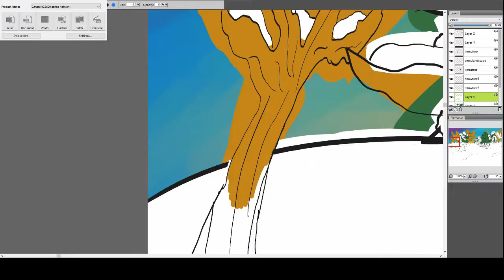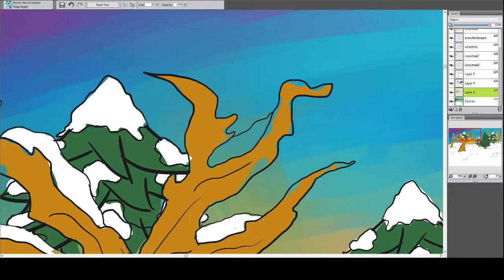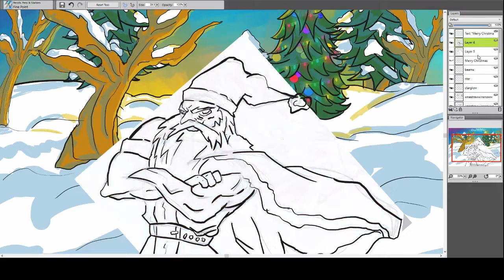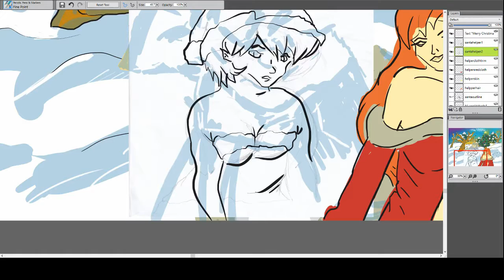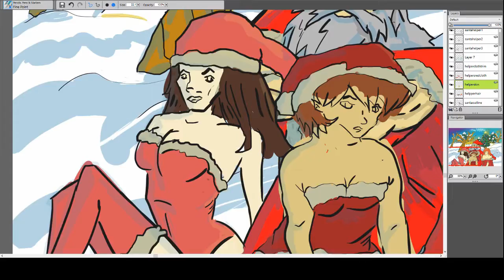Merry Christmas Speed Paint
Merry Christmas and a Happy New Year to you guys..and Happy Holidays!

Ronettes - Sleigh Bells (PhatCap! Remix)

Follow me on:
SELLING PRINTS